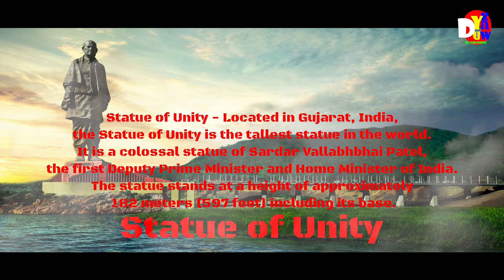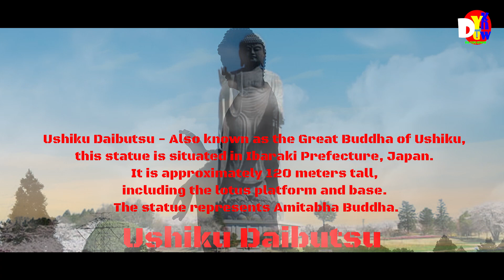TOP 5 STATUES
🗽 Prepare to be awestruck by the grandeur and magnificence of the world's tallest statues! In this monumental YouTube video, we'll take you on a virtual tour of the top five highest statues that stand as symbols of human achievement and cultural significance. From colossal monuments to artistic masterpieces, get ready to be amazed!